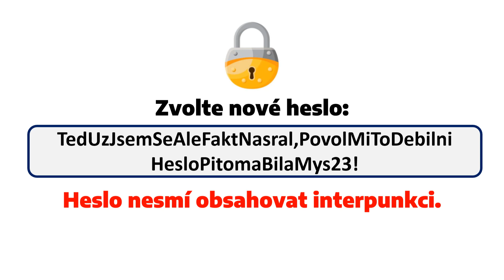Jak na silné heslo? (kameňák)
Ne vždy všechno jde tak, jak si přejeme...